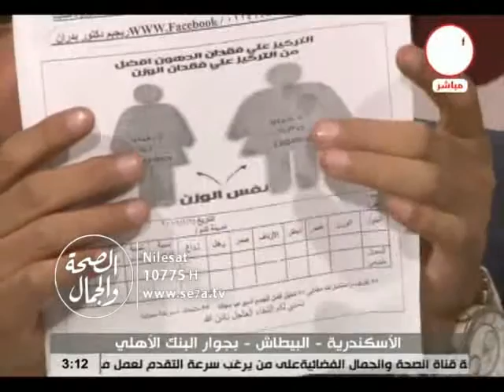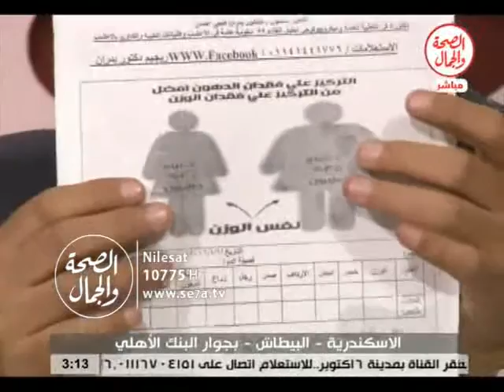100طريقه لجمال | التغذية وعلاقتها بالسمنة والنحافة 6 1 20161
100طريقه لجمال  | التغذية وعلاقتها بالسمنة والنحافة
د  بدران فتحى عثمان ..دكتوراه التغذية العامة والعلاجية وميكروبيولوجى تحليل